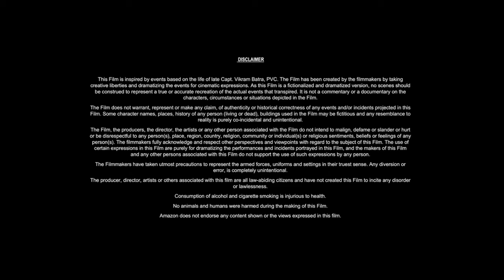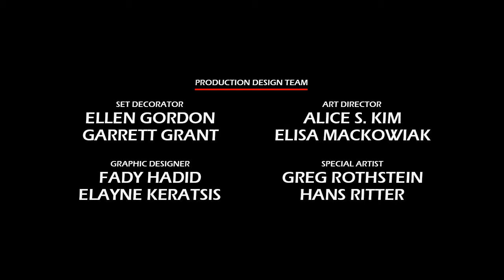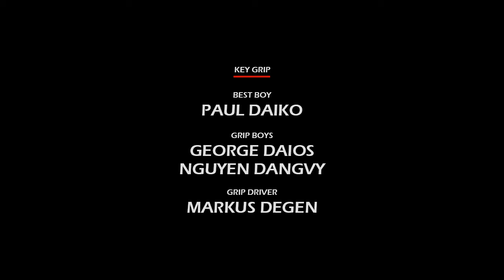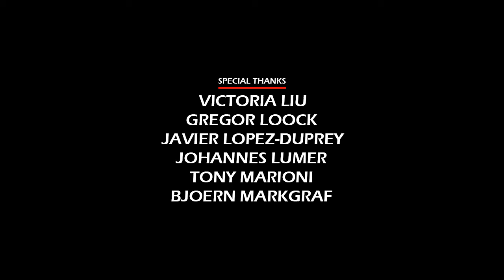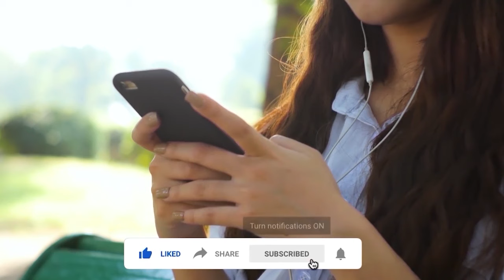The Legend of Zorro (2005) Movie || Antonio Banderas, Catherine Zeta-Jones || Review and Facts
In this video we have talked about American Western swashbuckler film The Legend of Zorro (2005). What is this movie and where can you watch The Legend of Zorro 2005 movie? It has been talked about. All interesting facts about The Legend of Zorro movie are told in this video and the The Legend of Zorro full movie HD version is also given information about which OTT platform or satellite channel you will get to watch it officially. Also, we have talked in detail with about the technical department, music department, pre-production, filming and post-production of Antonio Banderas The Legend of Zorro movie. How much was the The Legend of Zorro full movie budget? and how much the movie Box Office Collection has also been updated. We have also discussed the story of this film and a small review of the story of The Legend of Zorro full movie in english has also been given. Apart from this movie facts, story line, star cast, The Legend of Zorro full movie Antonio Banderas & other actors performance and which character has played what role? All of these have been discussed.

Movie Credits!
Directed by: Martin Campbell
Story by: Roberto Orci, Alex Kurtzman, Ted Elliott
Produced by: Walter F. Parkes, Laurie MacDonald
Starring: Antonio Banderas, Catherine Zeta-Jones
Production Company: Columbia Pictures, Amblin Entertainment
Distributed by: Sony Pictures Releasing
Release Date: October 28, 2005